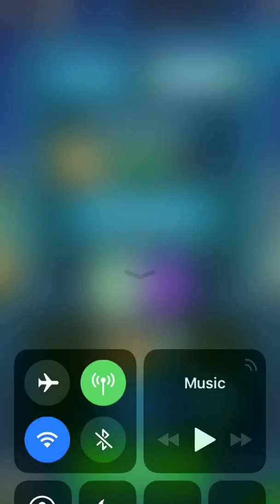First game in three months and I remembered why I love this game